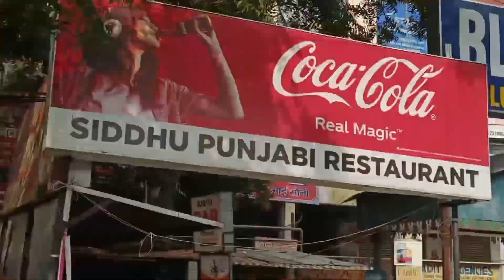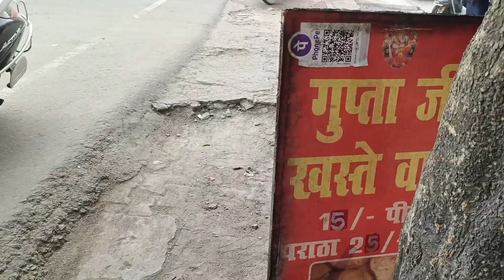Lucknow famous chat | jaisa naam waisa kam hai kya yaha ke chat ka | Lucknow Street food